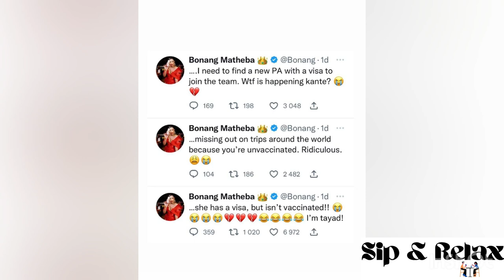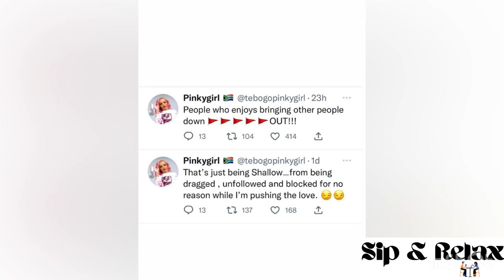Pinky girl Xpose Bonang Matheba | She is living a fake life? | it’s bad